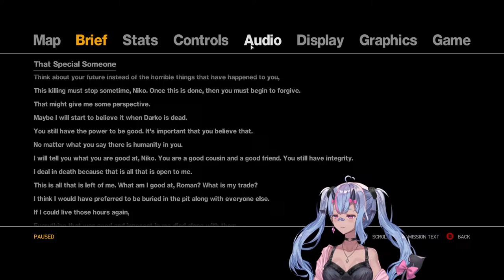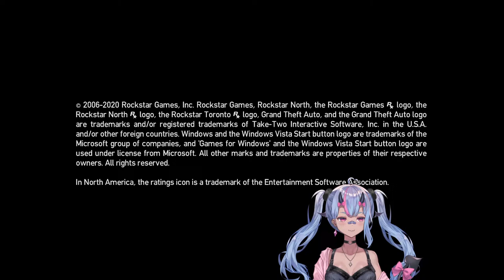THE. FINAL. PART.【GTA IV pt. 19 ♡】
Embark on a thrilling adventure with a cute devil VTuber, Boomi Mamana, as she delve into her first playthrough of Rockstar Games' classic GTA IV! Join her as she explores Liberty City for the very first time!

₊˚ ‿︵‿︵‿︵୨୧ · · ♡ · · ୨୧‿︵‿︵‿︵ ˚₊

Konboomi~ ❣️ I'm lucid's cutest devil, Boomi Mamana! It's a pleasure to meet you~ ⸜(｡˃ ᵕ ˂ )⸝♡

🎀 TAGS 🎀
LIVE: BoomerSummit Art

₊˚ ‿︵‿︵‿︵୨୧ · · ♡ · · ୨୧‿︵‿︵‿︵ ˚₊

₊˚ ‿︵‿︵‿︵୨୧ · · ♡ · · ୨୧‿︵‿︵‿︵ ˚₊

🎀 RULES 🎀

❥ Praise thy waifu, Boomi Mamana
❥ No game spoilers please !!
❥ No doxxing! Respect mine, yours, and others' privacy ♡
❥ Just be a good human plsthx. Who's a good human? You are! Yes you are~ 🦴
❥ Have fun ʕ￫ᴥ￩ʔ
❥ Feel free to clip!! : D
❥ Have a hell of a good time owa owaaaa

🎀 CREDITS 🎀
❥ Model Mama: hopepene
❥ Model Papa: harulily
❥ Designer: tsukidoki
❥ Intro/Outro Artwork: heliostar

₊˚ ‿︵‿︵‿︵୨୧ · · ♡ · · ୨୧‿︵‿︵‿︵ ˚₊